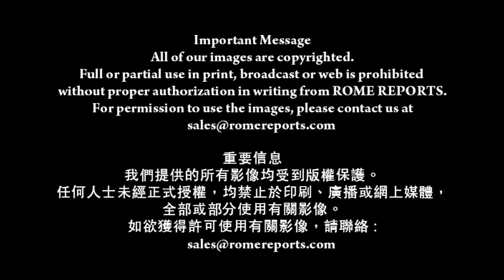首位用腳駕駛飛機的女教友(3-7-2015)